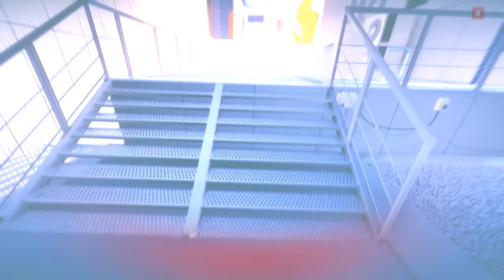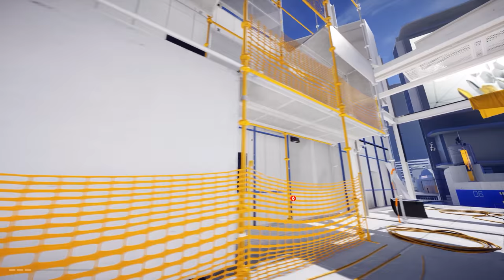Mirror's Edge Catalyst [PC - 1440p 60fps - Ultra] Español | Parte 6 - A Matar Palomas